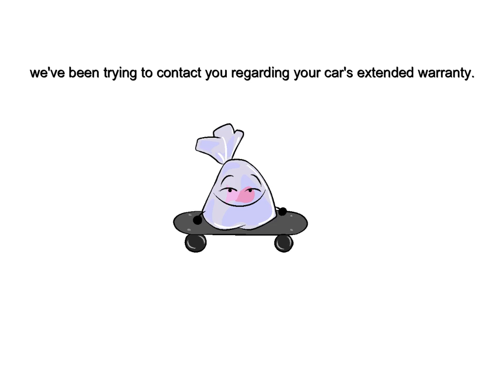artfight 2021 fishbag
yeaaaaaaa